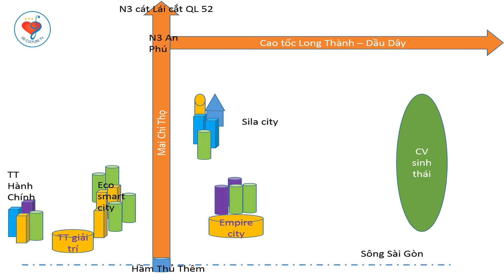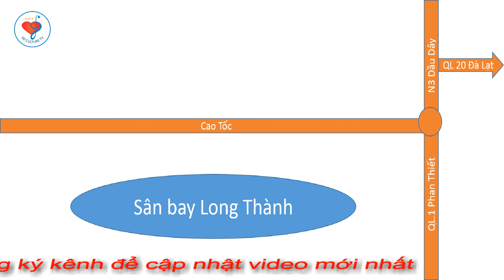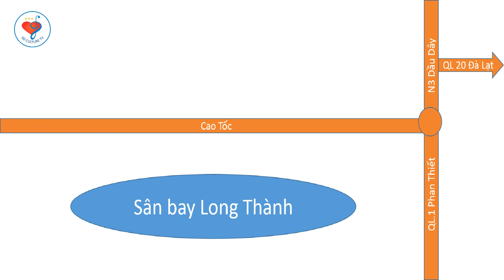Tuyến điểm du lịch || Thuyết minh tuyến Tp. HCM - Cao Tốc Long Thành - Dầu Giây